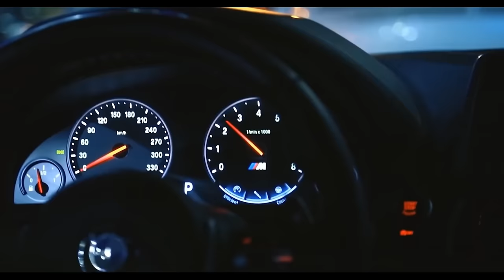DJ Emrecan - Ghost Scat (Club Mix)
Kanalıma Üye Olup ayrıcalıklardan yararlanıp Şarkılarıma destek olabilirsiniz: ツ ↪ ↩ ツ

 ❌ music sharing prohibited
❌ совместное использование песен и видео запрещено
 ❌ kanaldeki şarkıların başka kanallara yüklenmesi yasak
❌ izinsiz paylaşmak yasak telif atılır bilginize

♛ Dj Emrecan ♛
● Dj Emrecan
● CLUB DANCE
● CLUB MUSİC
● Night CLUB
● Dance Mix
● HIZLILARA ÖZEL
● Club MiX
● CLUB Remix
● Shuffle MUSİC
● Festival Shuffle
● House Shuffle
● Shuffle Vines.
● ✘Yes Mİ✘
● YESLER BİZDE
● Remix Music
● Turkish Bass
● Promo Remix
● Hızlısına özel
● BASS MIX
● Emrecan
● Arabalık Şarkılar
● Arabalık Müzikler
● ARABA MÜZİKLERİ
● FESTIVAL MİX
● FESTIVAL PARTY MİX
● ELECTRO HOUSE
● FESTIVAL PARTY
● Новинки Хиты
● New Russian Music Mix
● RUSSIAN DEEP
● Русская Музыка
● Russian Deep House Mix
● Russische Musik
● ХИТЫ
● 🔈BASS BOOSTED🔈
● BASS BOOSTED MUSIC MIX → Best Of EDM !!
●  Bounce remix
● BOOTLEG
● BEST OF EDM
● EDM BASS
● The Gang
● Gangster
● Dj Emrecan